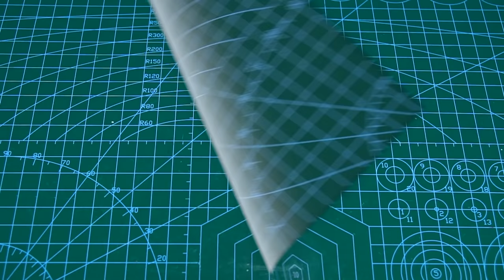😱 All SIREN HEAD -Trevor Henderson Creatures with Clay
Charactor : Siren Head minecraft, Siren Head stop sign, Siren Head Rip Head, Siren Head Trash Can Head, Siren Head roblox, Siren Head Pistol Head